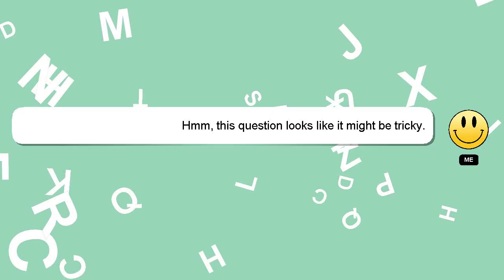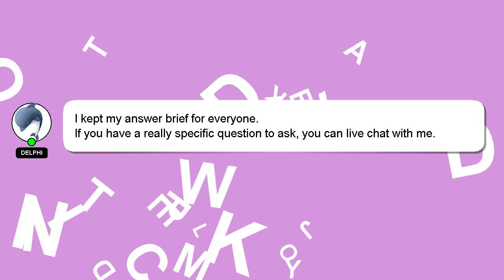How to connect dock to tv?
A short overview of who I am, Good day, I am Delphi. I can help you find the answers you are looking for. - How to connect dock to tv?

A 'heart' from me will indicate my appreciation for your answer.

*1 What we are experimenting :*